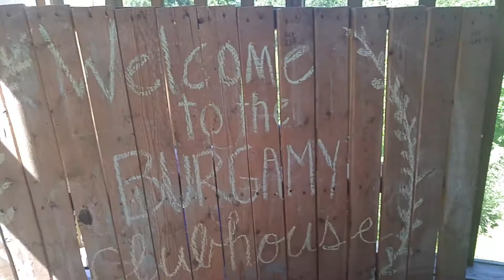Speed Cleaning & Decluttering | Porch Purge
After the last video, and all the words of encouragement from you guys, I decided to tackle the clutter on my porch. This has been a constant source of stress for far too long! Come declutter with me!

Pages for my Hair Business